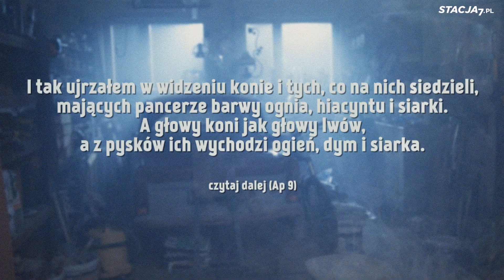Straszne rekolekcje [#14] Szósta trąba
Straszne rekolekcje

Odcinki ukazują się od poniedziałku do soboty o godzinie 17.

Książka, która jest główną inspiracją dla tych rekolekcji: Maria Szamot, Apokalipsa czytana dzisiaj, Wydawnictwa WAM, 2000.

Organizatorzy:
Stacja7.pl i Langustanapalmie.pl

oraz na kanale YouTube: langustanapalmie
Zapraszamy na subskrypcji kanału, żeby dostawać powiadomienia o wszystkich odcinkach: